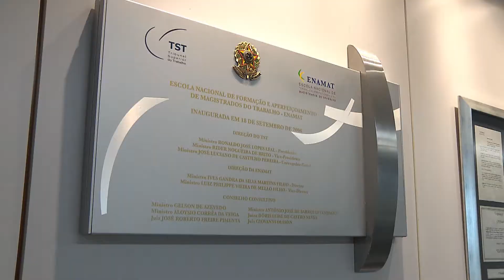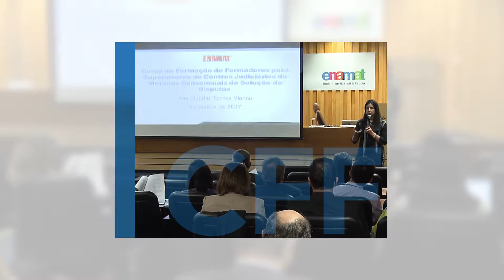Enamat | Onde a Justiça vai à escola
Quer fazer uma imersão nos assuntos mais falados do Direito do Trabalho? Nós somos a primeira escola do Brasil criada para regulamentar os cursos oficiais para o ingresso e a promoção na carreira de juiz. Aqui, você encontra um conteúdo vasto, com notícias dos principais eventos promovidos pela Escola, além de aulas, seminários e palestras na íntegra.